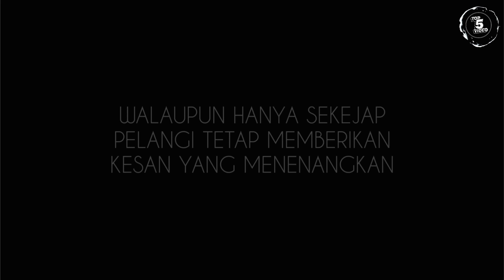FILOSOFI PELANGI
Haloo rek...ketemu maneh karo Top5video
lha kali ini Top5video akan membahas tentang Filosofi pelangi untuk kehidupan rek, kiro - kiro yok opo yo rek?
yowes langsung aja yuk simak video berikut ini
Selamat menonton